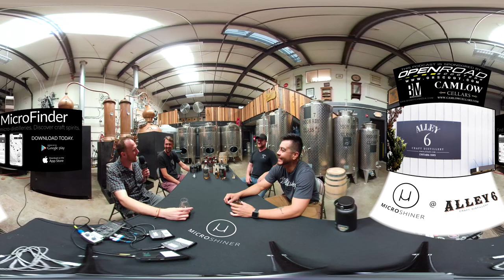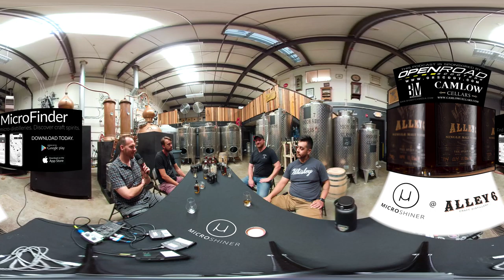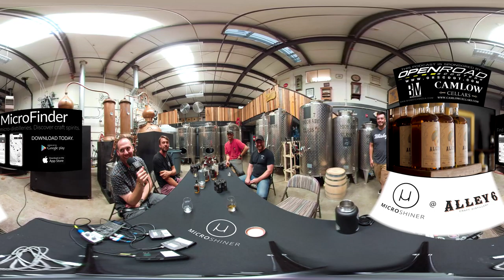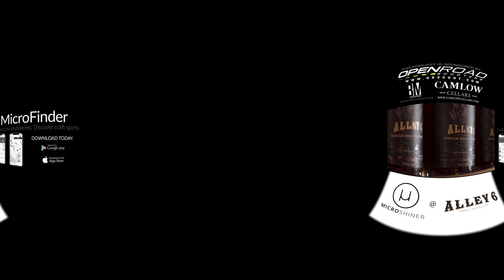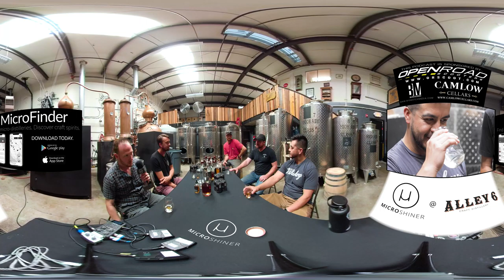Life, Distilled - Episode #36 - Alley 6 Craft Distillery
Brian visits Alley 6 Craft Distillery in Healdsburg, California, where he sits down with owner/distiller Jason Jorgensen, Neil Espinosa, and Robert Cordtz, formerly VP of Sonoma Cider and now with Cookies California. They discuss the merits of apple brandy, single malt rye, pumping & dumping, and cannabis, all while enjoying a taste of the amazing spirits that come from this distillery.

MicroShiner is your guide to the world of craft spirits and the small batch life.

In this episode, Brian is at Alley 6 Craft Distillery in his backyard of Healdsburg to talk craft spirits and cannabis with Jason Jorgensen, Neil Espinosa, and Robert Cordtz.

Find micro-distilleries. Discover craft spirits.